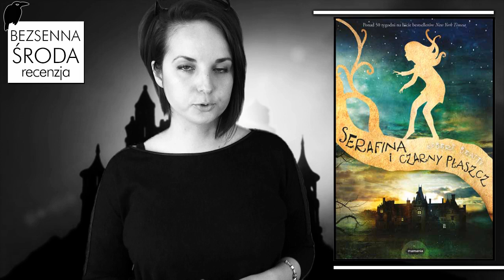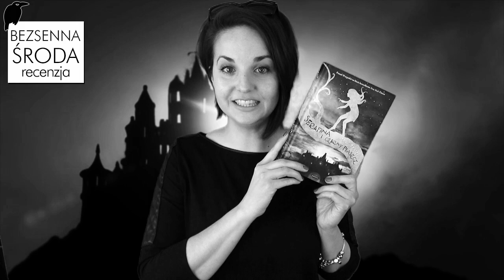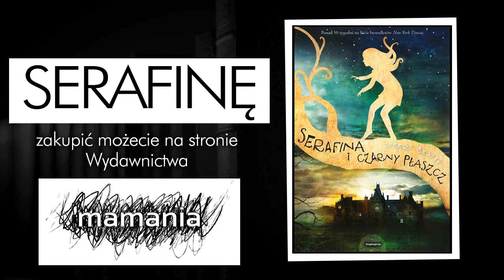"Serafina i Czarny Płaszcz" Robert Beatty ♥ PATRONAT & ROZDANIE!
Piękny baśniowy patronat ze szczyptą porządnej grozy, która straszy młodszych i starszych, czyli "SERAFINA I CZARNY PŁASZCZ" Roberta Beatty od Wydawnictwa MAMANIA. :)

REGULAMIN KONKURSU:

Organizator: Olga Kowalska blog Wielki Buk i Wydawnictwo MAMANIA.
Konkurs trwa: Od 03 maja 2017 roku do 15 maja 2017 roku do godz. 23:59.
Zwycięzcy: Zwycięzcy zostaną wybrani za najciekawszą odpowiedź po 15 maja 2017.
Nagroda: 2x „Serafina i Czarny Płaszcz" Roberta Beatty.
Koszt nadania nagród ponosi organizator. Nie wysyłam nagród za granicę RP. Termin zgłaszania się po nagrodę to 25 maja 2017, po którym to terminie zwycięzca automatycznie zrzeka się nagrody w przypadku niepodania swoich danych do wysyłki.

Wszystkie recenzje i teksty publikowane na stronie WielkiBuk.com, jak również filmiki publikowane na niniejszym kanale YouTube, są moim tworem i zastrzeżoną własnością. Chcesz użyć lub wykorzystać w dowolny sposób - zapytaj. Filmik powstał w ramach współpracy z Wydawnictwem MAMANIA.
Filmik zawiera informacje promocyjne Wydawnictwa MAMANIA.